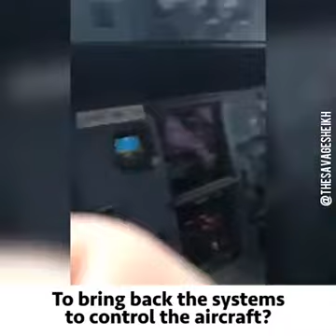22 July 2018